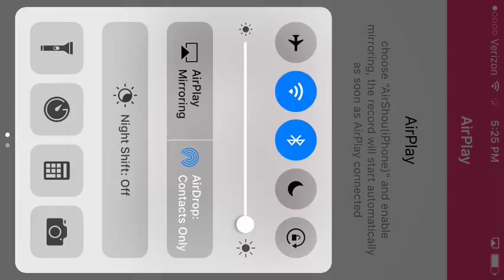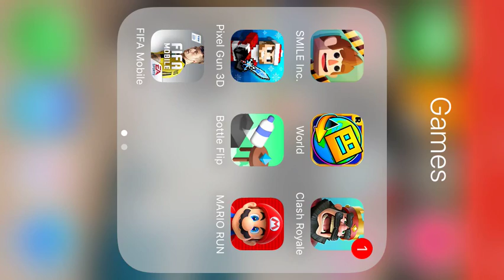FIFA Mobile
Thanks to Jacob